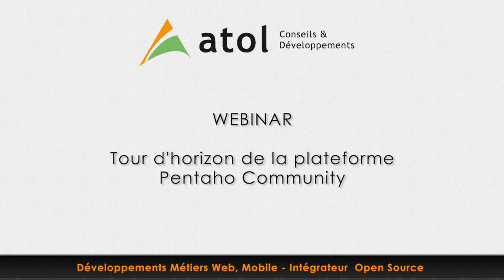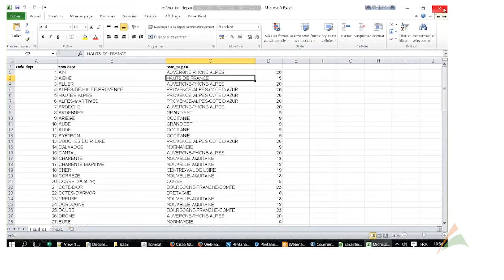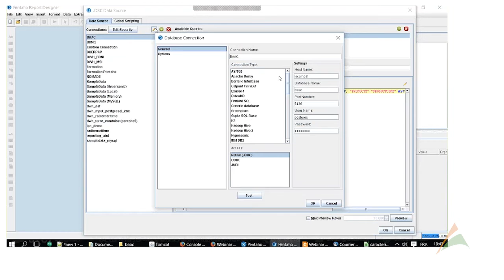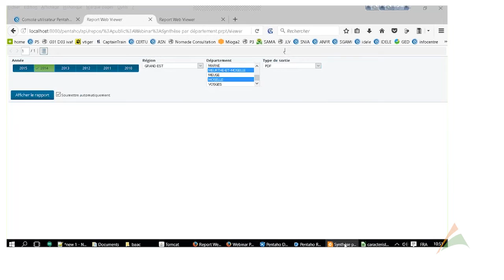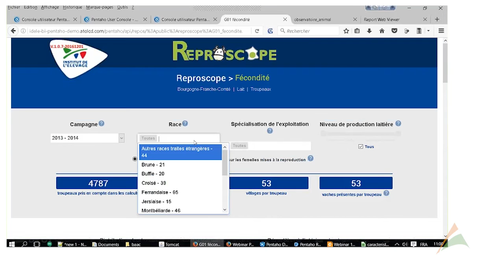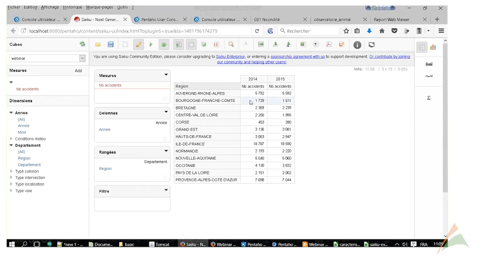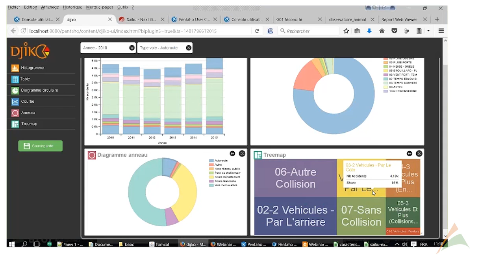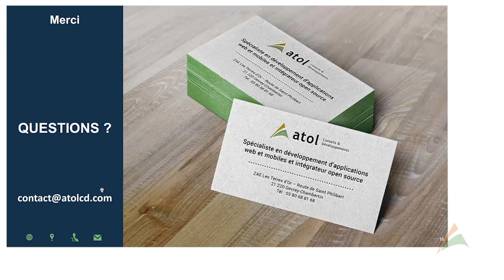Webinar Tour d' horizon de la plateforme Pentaho Community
Au programme du webinar :
- les capacités de traitement et d’intégration avec l’ETL Kettle,
- la définition d’une couche d’accès aux données avec une sémantique OLAP,
- la préparation de rapports pré-définis au format PDF avec Pentaho Report Designer,
- la mise en place de dashboards web avec les CTools,
- l’analyse multi-dimensionnelle avec le navigateur SAIKU,
- le « self-service dashboarding » avec DJIKO, un plugin développé par Atol CD et à destination du serveur Pentaho